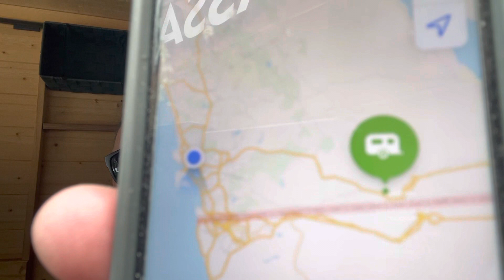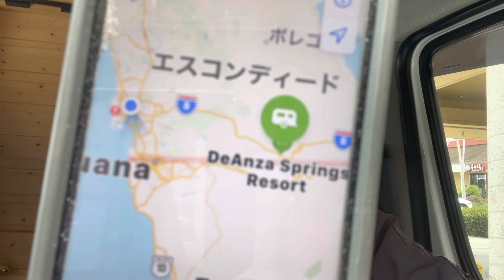小さな旅 出かけます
アメリカで、キャンピングカー生活、小さな旅 男一人暮らし リタイヤ生活￼